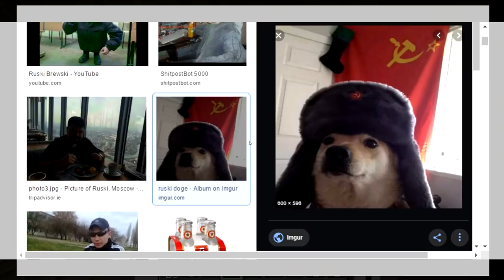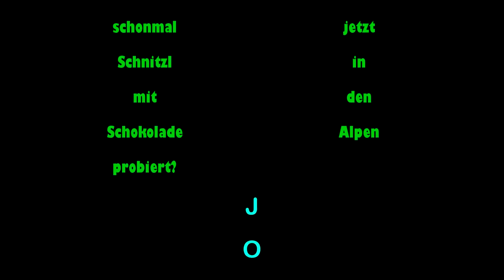Die WELT TEILT SICH?! - Minecraft FRANZL #25 (ENDE) [Deutsch/HD]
►►►Tut DIES um mehr Minecraft FRANZL Videos zu sehen.⤋

★Liked das Video um mehr Minecraft FRANZL Videos zu sehen!